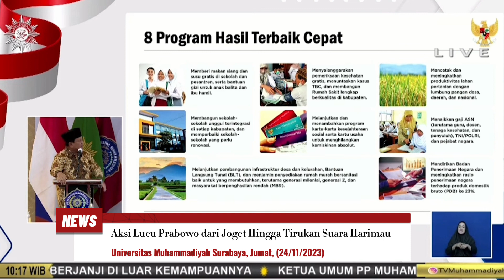Aksi Lucu Prabowo di Muhammadiyah dari Joget Hingga Tirukan Suara Harimau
Surabaya - Sebuah momen lucu terjadi saat acara dialog publik Muhammadiyah bersama calon presiden nomor urut 2 Prabowo Subianto di Universitas Muhammadiyah Surabaya, Jumat, (24/11). Saat itu Prabowo memprotes alarm waktu berbicaranya yang telah habis dengan berjoget dan juga menirukan suara harimau.

"Jadi salah satu proyek strategis yang ingin saya jalankan bersama tim saya, bersama Gibran dan tim semuanya Koalisi Indonesia Maju. Pak Zul, dan kawan-kawan semua. Memberi makan siang dan susu untuk semua anak-anak Indonesia," kata Prabowo dan tiba-tiba alarm peringatan waktu bicara pun berbunyi.

Awalnya Prabowo tampak cuek dan terus berbicara, namun alarm sepertinya tidak menggubris, terus berbunyi. Prabowo pun risau, sambil berguyon ia berkata, "Iya, iya saya tahu," jawabnya sambil menoleh ke arah alarm.

Ekspresi Prabowo ini pun langsung disambut tertawa para peserta dialog. Suasana pun jadi riuh.

"Saya minta izin. Penting ini," kata Prabowo memohon.

"Saya nggak korupsi uang kok, saya korupsi waktu sedikit," jawabnya lagi sambil berjoget.

Aksi ini pun kembali mengundang tawa para peserta. Mereka langsung bertepuk tangan menyambut aksi tersebut.

Berikutnya saat menjawab pertanyaan para panelis, alarm waktu habis pun kembali berbunyi. Kali ini tanpa ekspresi Prabowo langsung mengeluarkan suara harimau.

"Hrrrr..hrrr..," suara Prabowo menyambut bunyi alarm.

Kembali, para peserta dibuat tertawa aksi Prabowo ini. Suasananya diskusi yang tegang pun kembali cair. Semua tertawa bertepuk tangan.

"Iya kan, kalau suara Harimau itu, hrrrr..hrrrr..hrrr," jawab Prabowo tersenyum.

"Tapi tidak saya tahu, disiplin, saya patuh, terserah pimpinan disuruh terus saya terus, berhenti saya berhenti," kata Prabowo menunjuk pembawa acara.

"Lima menit ya Pak."

"Lima menit, baik!" kata Prabowo.